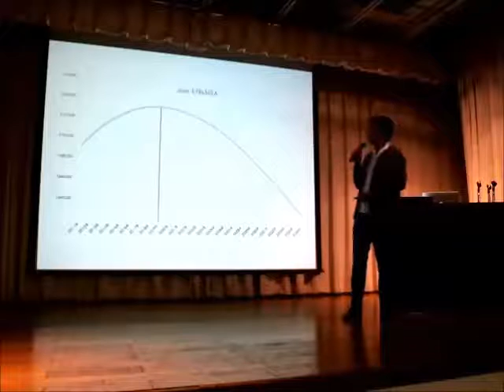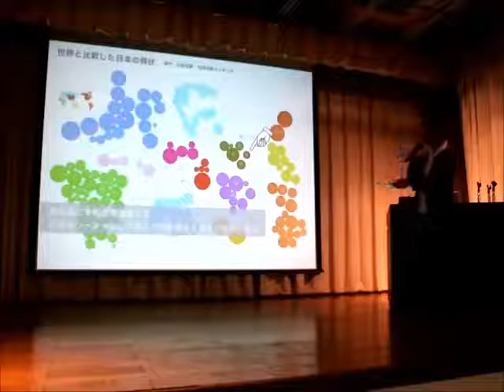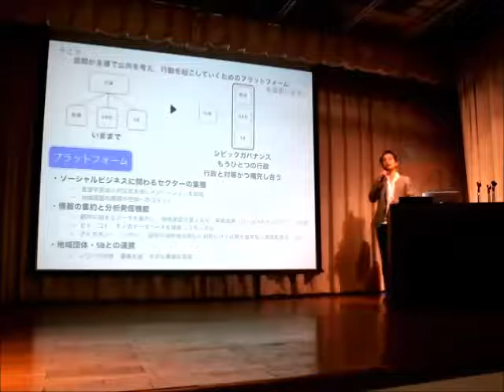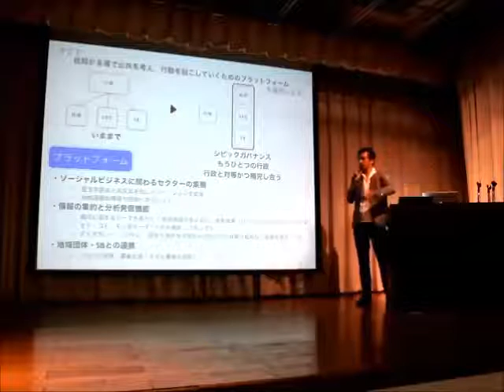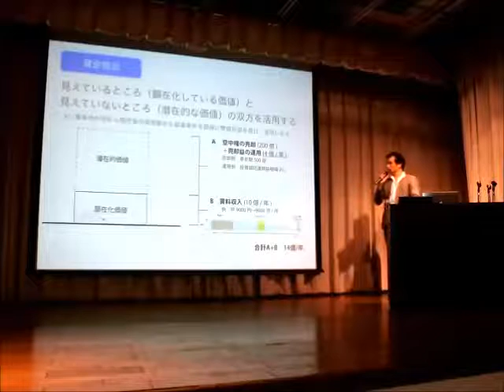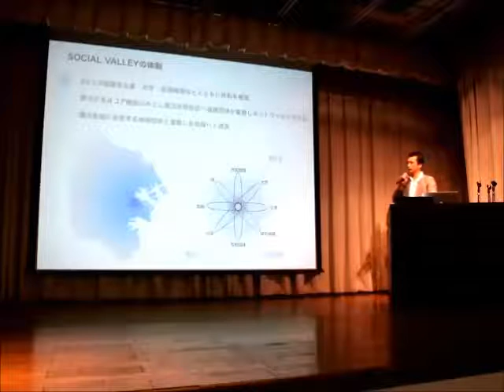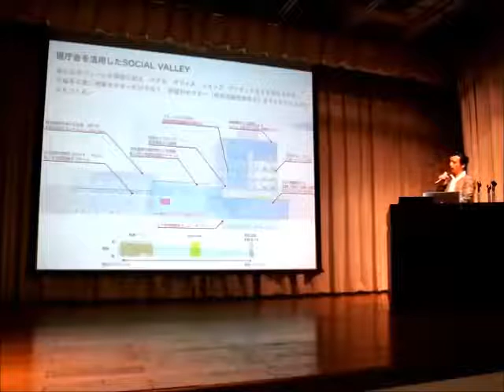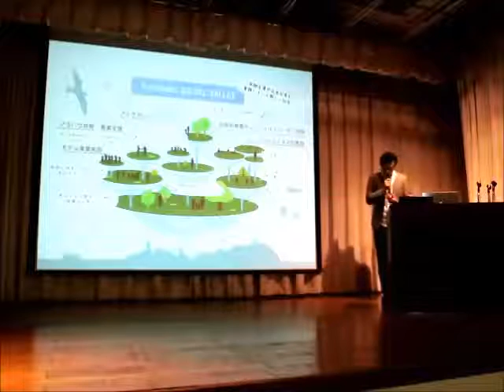第10回横濱まちづくりラボ～チームH：「ソーシャルビジネス」～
横濱まちづくりラボでは、新市庁舎整備を契機とした関内駅周辺地区の公民連携でのまちづくりを検討しています。

☆第10回横濱まちづくりラボ概要
　今年度上半期にチームを組成し、各チームごとに検討を行ってきた現市庁舎街区等の活用について９つのチームの代表者の方から成果発表が行われました。

☆９チームのテーマ設定
　チームA：「グローバル人材育成拠点」
　チームB：「新しいビジネス創出の拠点」
　チームC：「健康・医療（ウェルネス）拠点」
　チームD：「市民や企業の新たな交流を生み出す生涯学習の拠点」
　チームE：「MICE・文化観光振興を支えるバックヤード拠点」
　チームFa：「関内駅周辺地区のまちの将来像と現市庁舎街区の活用」
　チームFb：「魅力資源・既存ストックを活用したまちづくり全体像」
　チームG：「公有空間活用」
　チームH：「ソーシャルビジネス」

■当日の詳細や、他チームの発表、検討資料は下記ＵＲＬをご覧ください。
横浜市　都市整備局